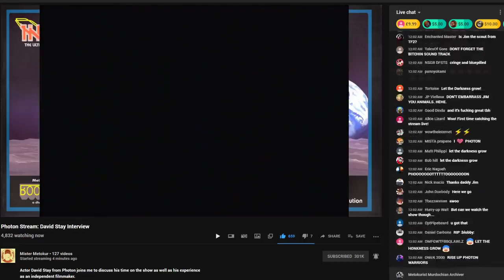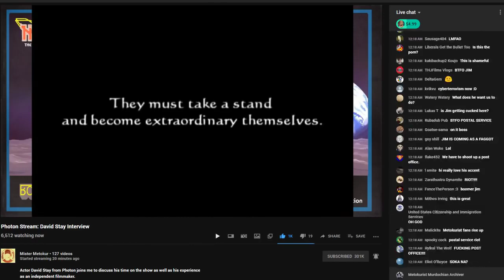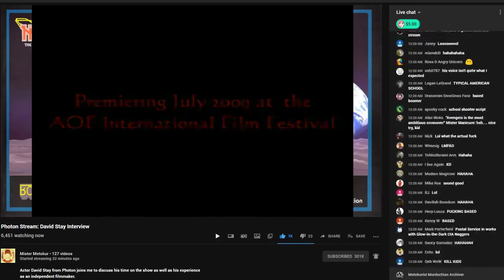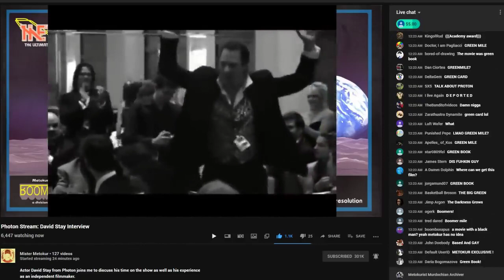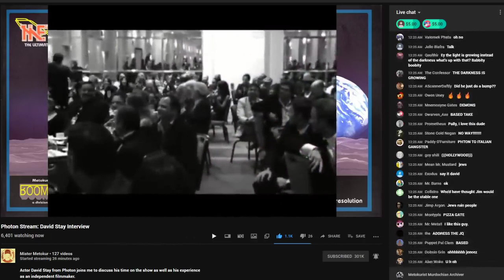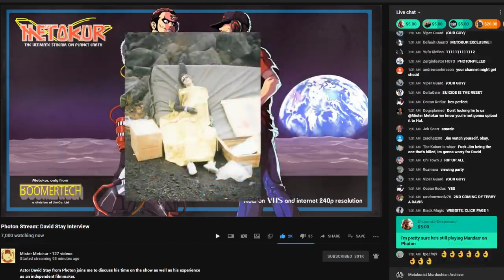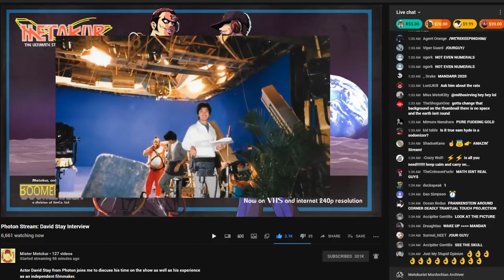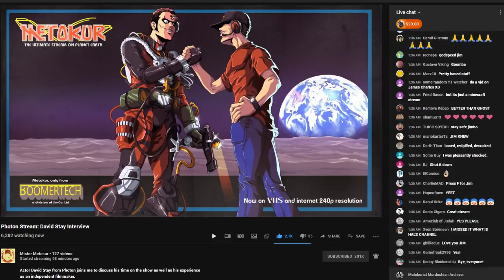Mister Metokur - David Stay Interview [ wChat and Timestamps ] [ 2019-05-11 ]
Note: Timestamps are included lower down , and in the pinned comment Enjoy!
By: Mister Metokur , David Stay
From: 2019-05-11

My Poast account:
poa.st/@Crt

TIMESTAMPS: 11 May

00:00:00 - Photon and David Stay (Recap/Explanation)

00:01:20 - Photon Commercial VIDEO

00:02:45 - Calling David (g4y p0rn and back story)

Japan

Photon

Lycanthrope

00:22:45 - Get Ready to get W0000ke

CHAT GOES WILD

00:30:00 - Jim asks the real Questions

01:16:00 - MKultra

It was all over the place and hard to hear CHAT

01:28:45 - Where to find David Stay

01:31:00 - SuperBerries